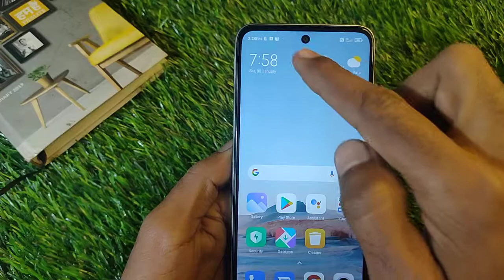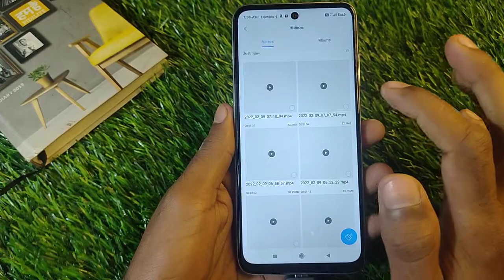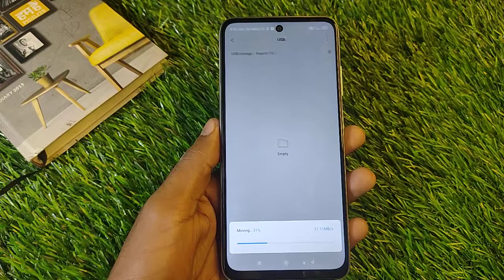How To Connect OTG In Xiaomi 11i Hypercharge ,Xiaomi 11i Hypercharge OTG Test,Xiaomi 11i